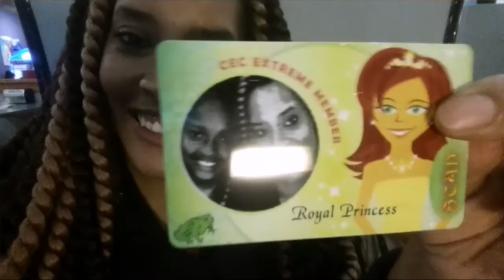MELODRAMATIC | VLOG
Hey loyals this is my first time doing a vlog with three days in one. I had so much fun filming this video I hope you all enjoy as much as I do.